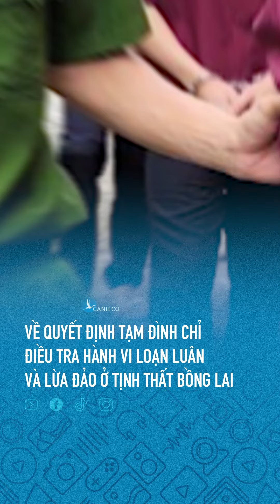🔥 Về quyết định tạm đình chỉ điều tra hành vi loạn luân và lừa đảo ở Tịnh thất Bồng Lai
Cơ quan ANĐT tỉnh Long An vừa quyết định tạm đình chỉ điều tra 2 hành vi loạn luân và lừa đảo chiếm đoạt tài sản ở “Tịnh thất Bồng Lai”. Ngay sau đó, xuất hiện một số ý kiến cho rằng, cơ quan điều tra “chơi trò bẩn, kết án không bản án”, gây hoang mang, bức xúc dư luận. Vậy thực hư sự việc thế nào?